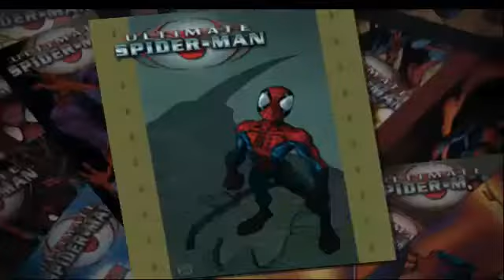Ultimate Spider-Man Ep #8 ( Pc Gameplay ITA )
LA MIA ATTREZZATURA PER REGISTRARE VIDEO :

ADATTATORE PER MICROFONO PER APEMANA77

Wish : Scarica l'app Wish e usa il codice promozionale rkpxhfc sul tuo primo ordine e ricevi fino al 50% di sconto! Scarica l'app qui